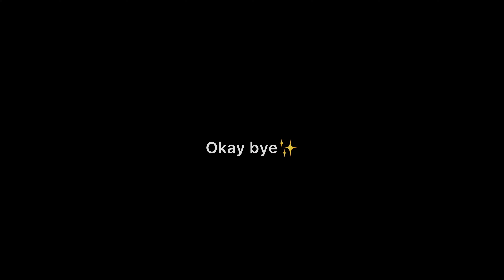Ramadan ka 2nd roza in Dubai✨ iftar ideas || Adeeba Tariq